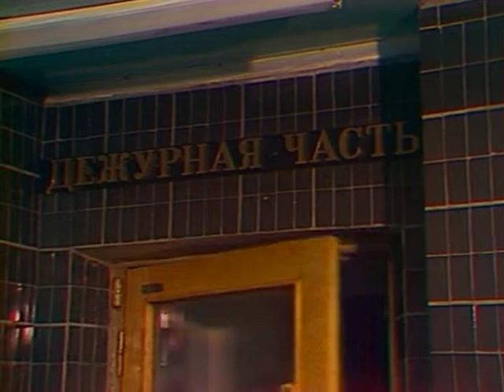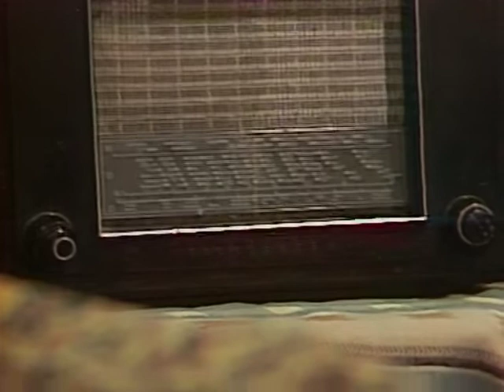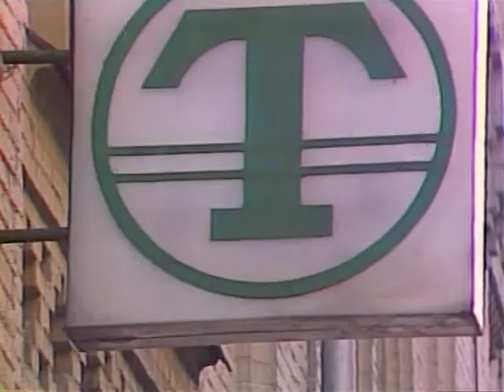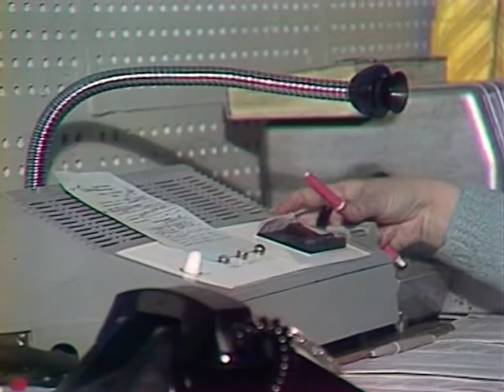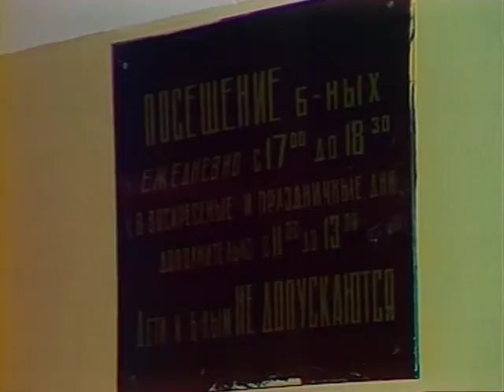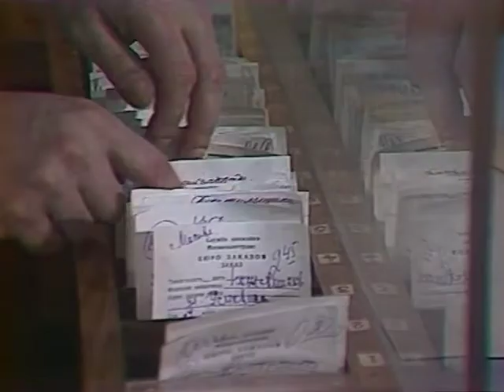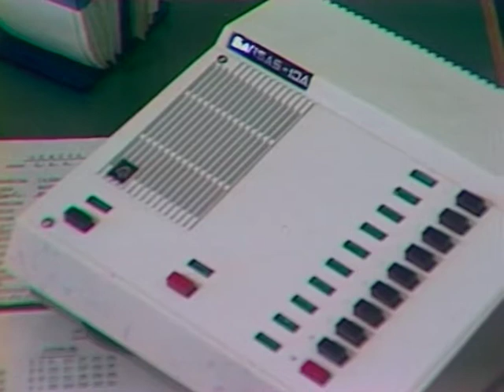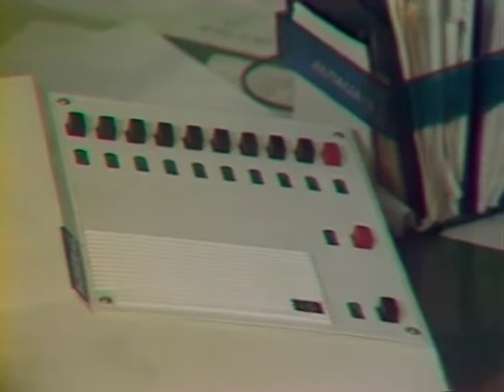Следствие ведут знатоки. Дело №12 "Букет на приеме" (В.Бочкарёв, Б.Быстров, И.Смысловский)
Георгий Мартынюк
Леонид Каневский
Эльза Леждей
Василий Бочкарёв - Артём Степанович Кирпичёв
Борис Быстров - Борис Афанасьевич Петухов
Наталья Рычагова - Варвара Владимировна Санатюк
Игорь Смысловский - Анатолий Санатюк
Людмила Аринина - Анна Ивановна Петухова